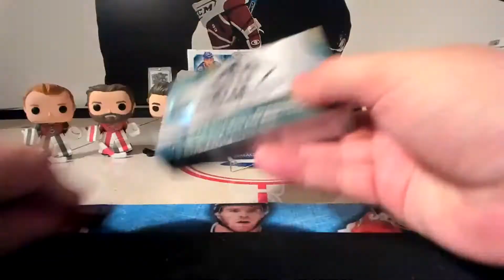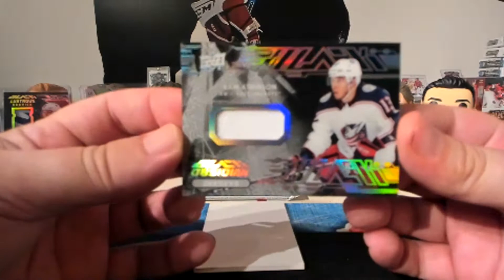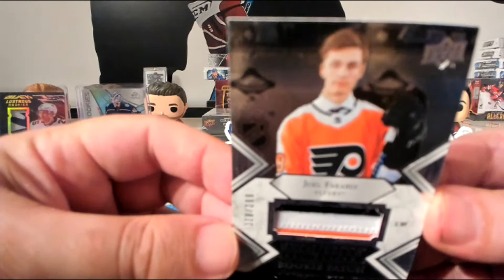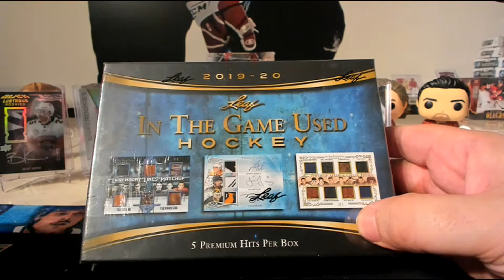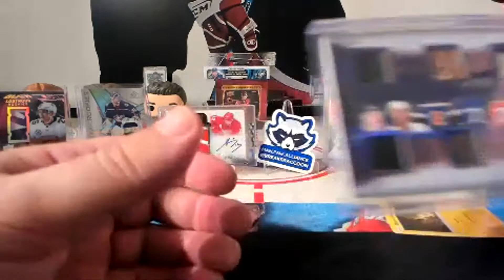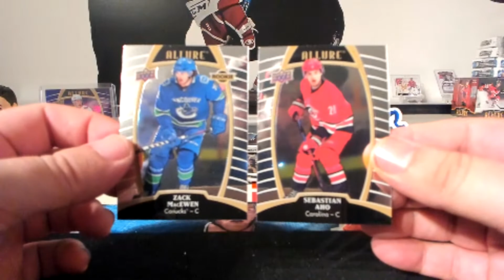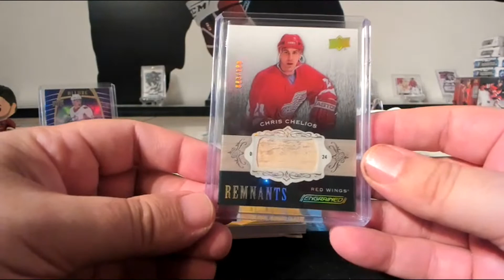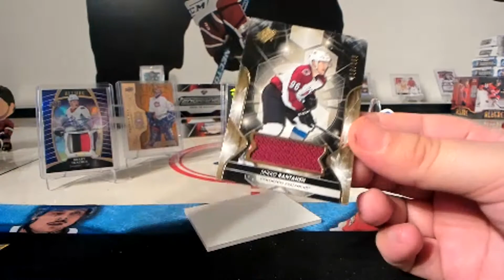Raccoon Alliance Breaks #37 an #41. UD SPGU, Engrained, Black Diamond, Buyback, SPX, Allure, &Leaf